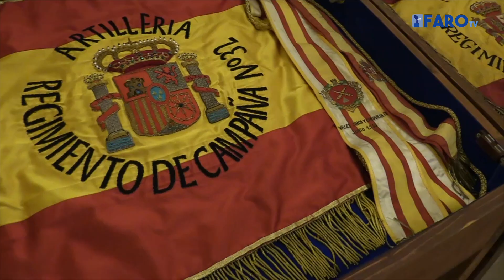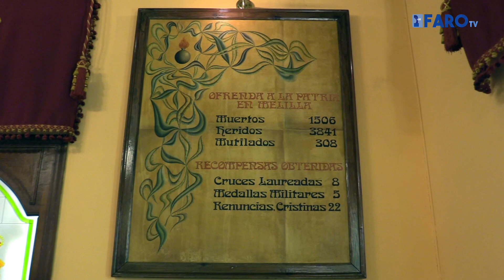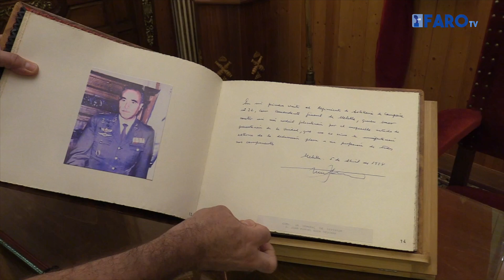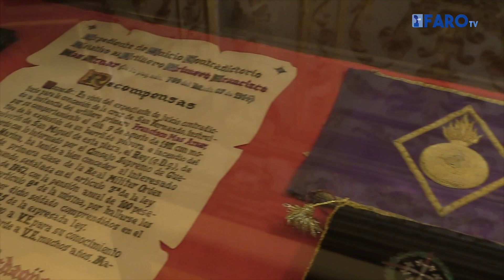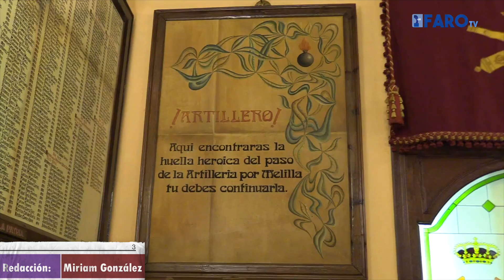Descubriendo los tesoros de las salas históricas: Regimiento Mixto de Artillería 32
Continuamos conociendo la historia militar de Melilla visitando la sala histórica del Regimiento Mixto de Artillería nº32, una unidad orgullosa de todos los artilleros que han formado parte de ella y que en sí es todo un museo. El Faro ha hecho un recorrido por todos sus rincones de la mano del suboficial mayor Gabriel Padilla, que ha introducido la historia del regimiento y del salón, y del cabo 1º Antonio de Sousa, que ha profundizado en los hechos históricos de los que puede presumir la unidad y los fondos más destacados con los que cuentan.